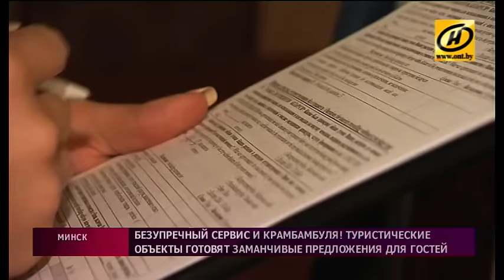Сколько денег тратят туристы в Беларуси?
Сколько тратят туристы в Беларуси и за что готовы выложить немалые суммы – посчитают в Министерстве спорта и туризма. Средний чек на жильё, покупки и развлечения позволит более точно определить вклад этой сферы в экономику страны.